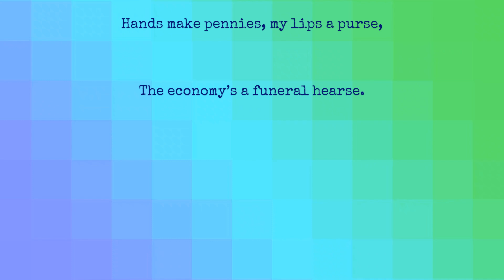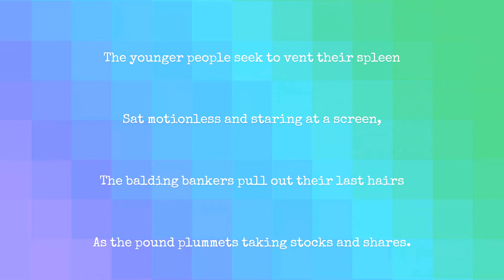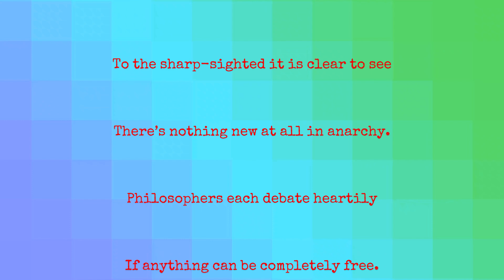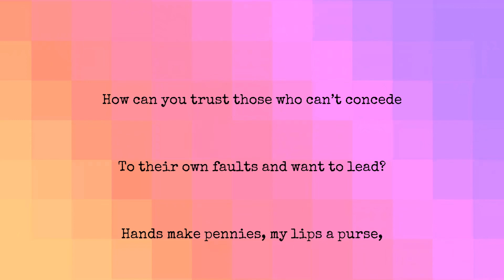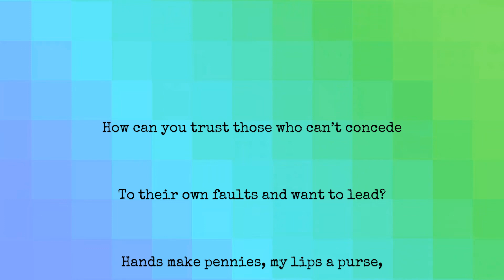Nothing New (Still) Lyric Video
Just in time for the UK's Election Week, Hangman's Dog presents: Nothing New: Made New.
Re-recorded, re-mixed and re-mastered specially for the week when the UK goes to the polls, in a year filled with elections and the public's chance to make their voices heard.